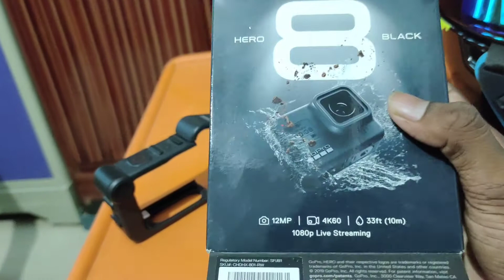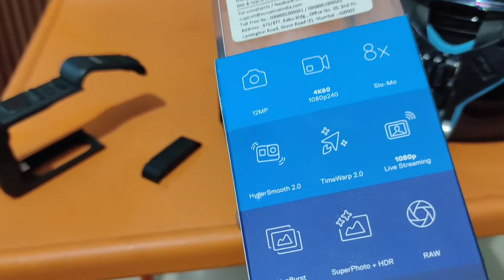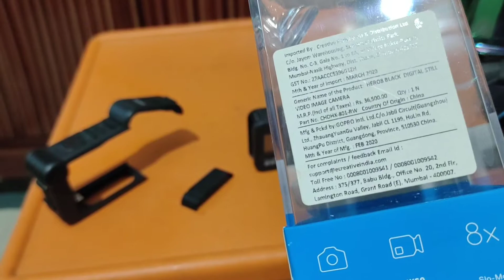GoPro Hero 8 ❣️/1 year experience/My Motovlog setup✨/@Track_Twister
Hey guys ✌️
If You Have Any Questions Or Suggestions Talk To me at discord👇👇
GoPro hero 8
GoPro hero 8 media mode
Thanks.